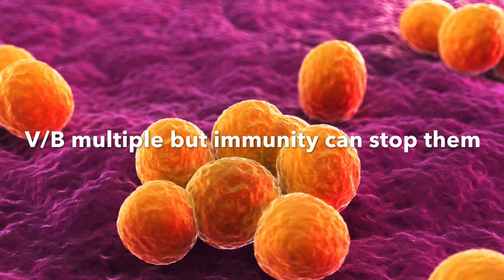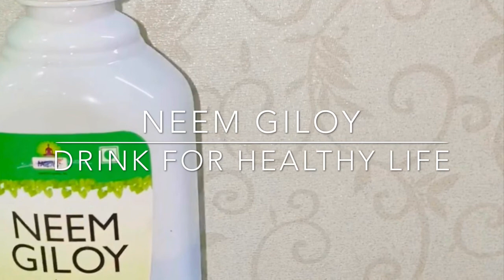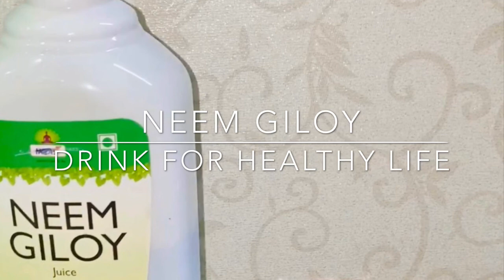WHAT IS IMMUNITY AND HOW TO BOOST IT ?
WELCOME TO THIS VIDEO, IN THIS I HAVE HAVE EXPLAINED WHAT IS IMMUNITY AND AYURVEDIC RECIPES AND HOW TO BOOST IT. THIS HEPLS TO CURE HUNDRED'S OF DISEASE.